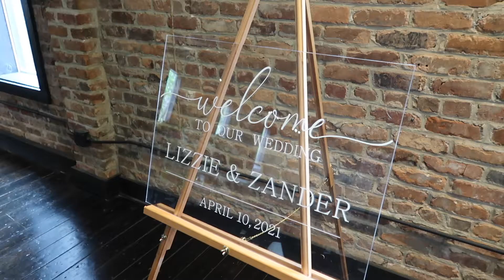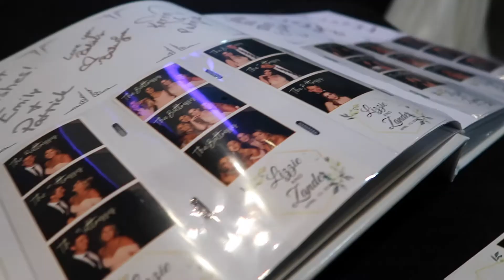WEDDING BLOG: Lizzie & Zander - The Rutherford - Greenville, SC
We got to celebrate the wedding of Lizzie & Zander at The Rutherford in Greenville, South Carolina! Thanks to our amazing team for coming together to rock out this wedding!

Also, thanks to the amazing crew we got to work with: Samantha from RSVP Events, Jessie Modlin Photography, Bruce Films, Throughfare Food Truck, Simple Stems, Buttercream Bakehouse, & Southern Libations!